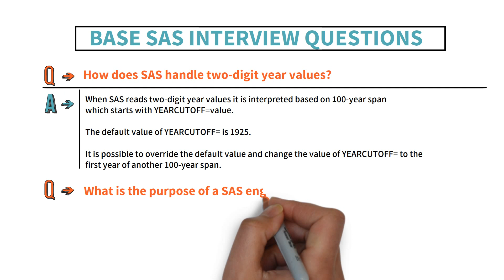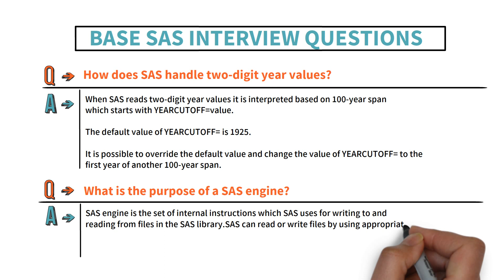Base SAS Interview Questions & Answers | How Does SAS Handle Two Digit Year Values? | Question - 6